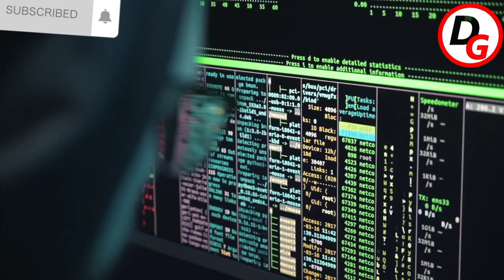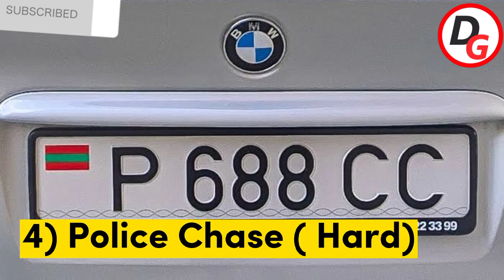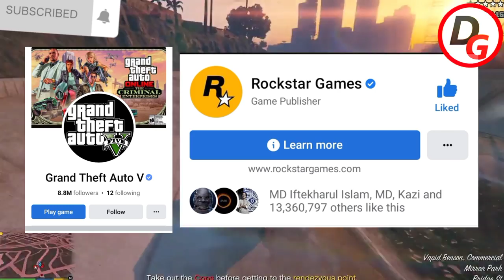10 Unknown Facts About GTA 6 || The GTA VI Leaked Gameplay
Everything about gta 6 leaked gameplay
Dear gamers,
In this video i have tried to make you know about some awesome facts about gta 6. As we all know that recenty a hacker has leaked some gta 6 footages. Moreover he had also hacked the website of uber. After this issue the FBI got involved in this case. But i will tell you guys about what i have seen in the leaked footages of gta 6 and share some gta 6 update news.

Hope you to love this video.